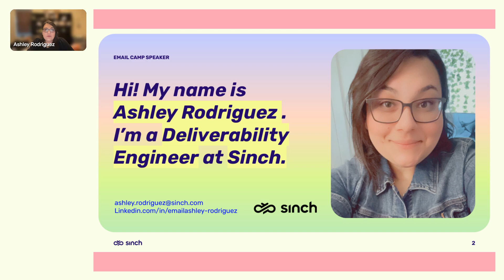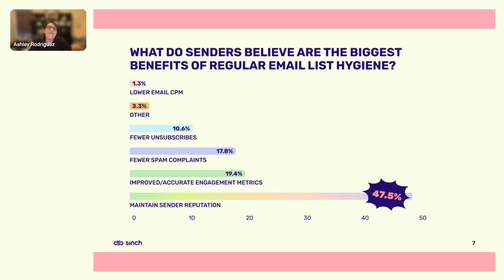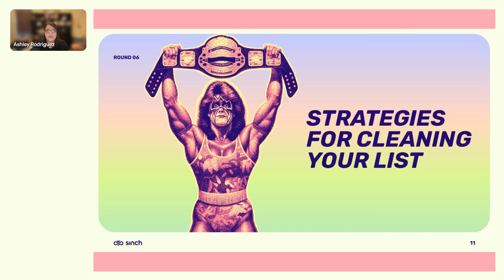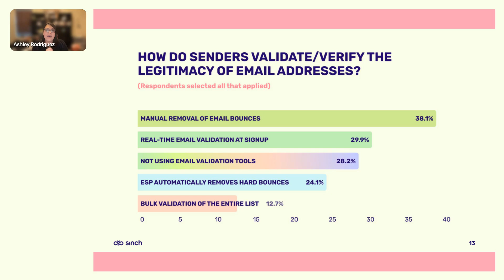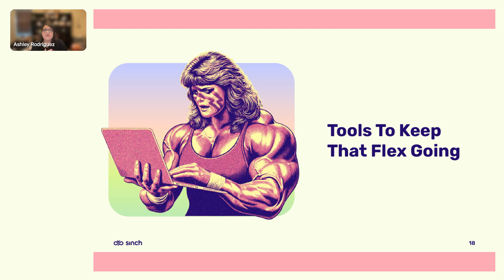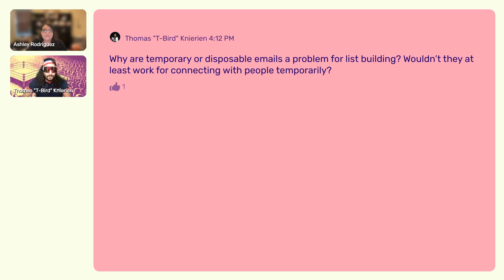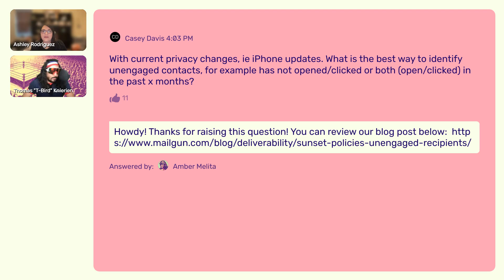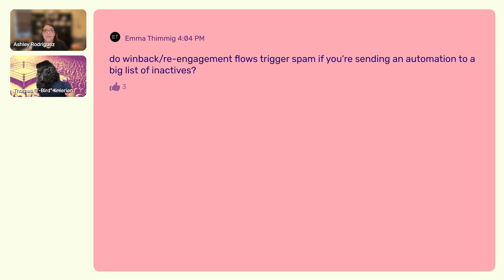List hygiene tactics for a clean sweep | Email Camp 2024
Ashley Rodriguez, Deliverability Engineer at Sinch Mailgun, shares vital list hygiene tactics that increase email deliverability and engagement.

Discover strategies to tackle common issues like inactive subscribers and spam traps. Ashley also covers sunset policies, permission-based opt-ins, segmentation, and compliance with laws like GDPR and CAN-SPAM.

Highlights
📧 Maintaining a good sender reputation is crucial for improved deliverability and fewer spam complaints. A good sender reputation is like a good credit score: it’s hard to build back up once damaged.
🗑️ Regularly removing inactive subscribers is essential to avoid sending to dead emails and to keep your sender reputation high. Implement a sunset policy to automatically remove unengaged contacts after a set period of time.
🔐 Use double opt-in and verification tools to ensure email addresses are valid and that subscribers have truly opted in. This helps to avoid bouncing emails and potential spam traps.
📊 Segment your email list based on subscriber demographics and preferences to personalize your messaging and improve engagement. This will lead to higher open rates and conversion rates.
⚖️ Respect data privacy laws like CAN-SPAM, GDPR, and CCPA. Provide clear opt-in options, make it easy for people to unsubscribe, and ensure your practices comply with all relevant regulations.

This session is from Day 1 of Email Camp 2024: MessageMania.

Don't miss out Email Camp 2025
Want to be the first to know about all the sessions and speakers?
Sign up and get Email Camp 2025 updates straight to your inbox